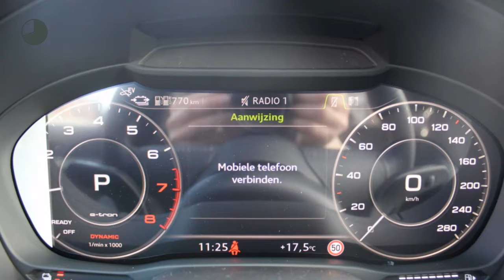Audi A3 e-tron Lease Edition Sport 1.4TFSI 204 pk *DEMONSTRATIEMODEL*